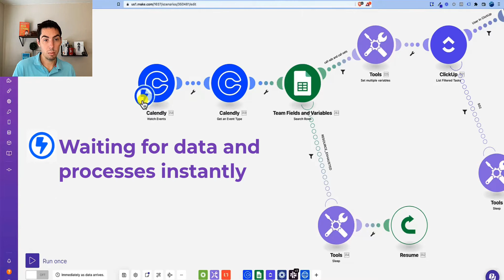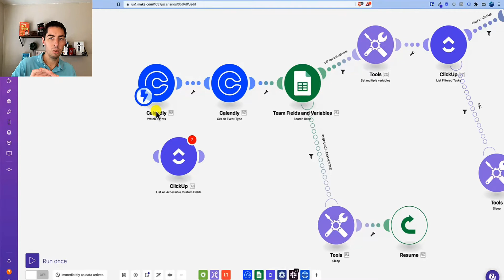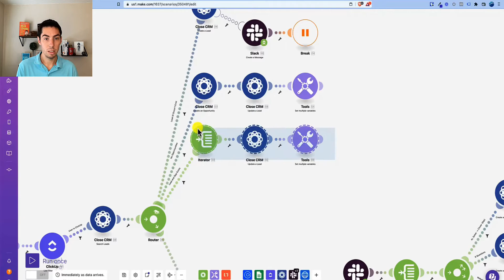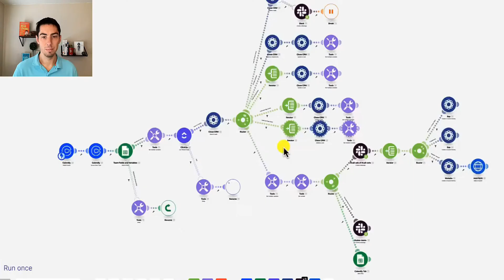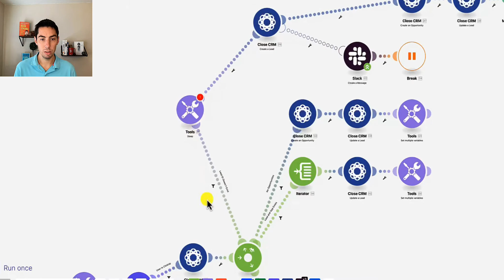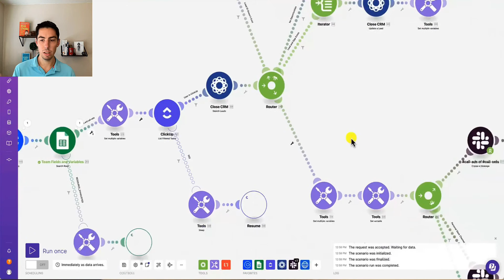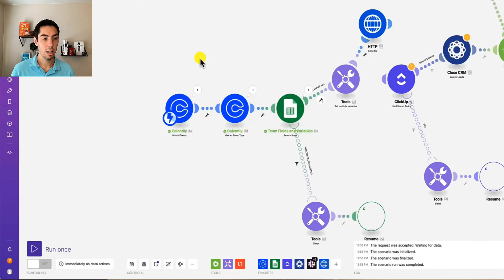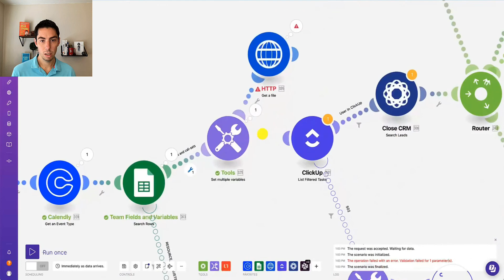Top 10 Expert Tips for Efficient Automations in Make [Part 1]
Discover 10 expert tips to maximize efficiency and optimize your automations in Make. In this video, I share the best practices I've learned through trial and error, and years of experience working with Integromat and Make. These tips cover various aspects of building automations, from reducing the number of operations per scenario to the proper ways to test scenarios.

Whether you're a beginner or a seasoned Make user, these tips are sure to help you streamline your workflow and make your automations more efficient. Don't miss these valuable insights that will transform the way you build and manage your automations in Make.

➡️ Not Using Make yet?

👍 Got value from the video? to help me create more!

00:00 Intro
00:21 Tip 1 - Changing The Starting Trigger
02:54 Tip 2 - Copy, Paste and Clone
04:58 Tip 3 - Add Module Between Modules
06:23 Tip 4 - Quickly Modifying A Field
08:15 Tip 5 - Breaking Scenarios For Testing

The information contained on this YouTube Channel and the resources that are available for download/viewing through this YouTube Channel are for educational and informational purposes only.​